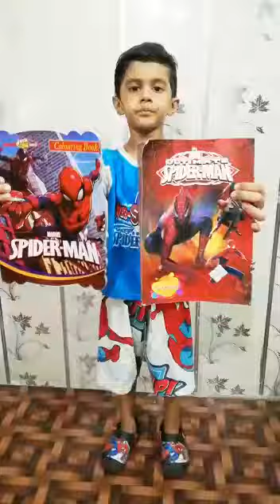Spiderman related items